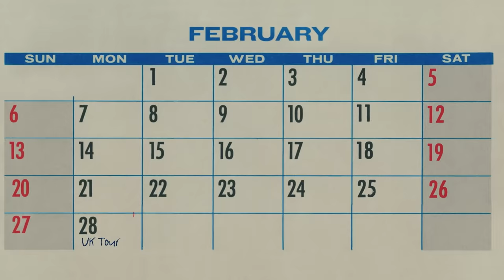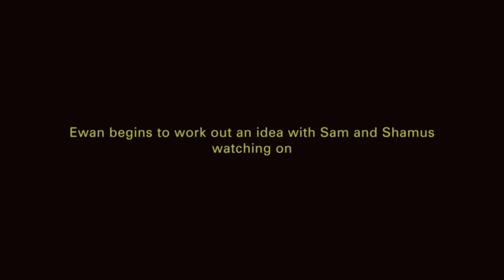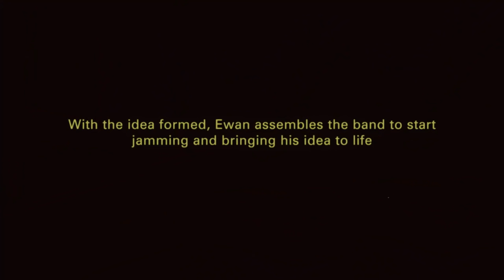The Sheepdogs - GET BACK at 'er (Beatles Parody)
The Sheepdogs have a new single 'Find The Truth'.

Before heading out on tour, the band heads to the studio with only a few days to record a new song.  A documentary crew was filming.

Check out 'Find The Truth' out Feb 25 wherever you stream music.

Video by Ryan Gullen and Mat Dunlap

The Sheepdogs are:
Ewan Currie
Ryan Gullen
Sam Corbett
Jim Bowskill
Shamus Currie